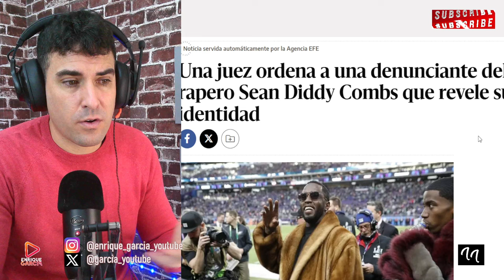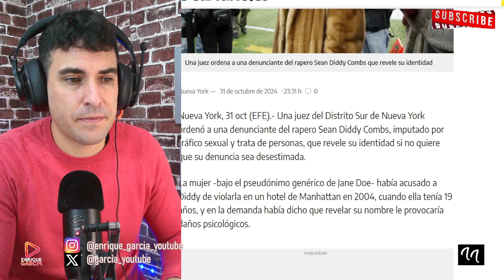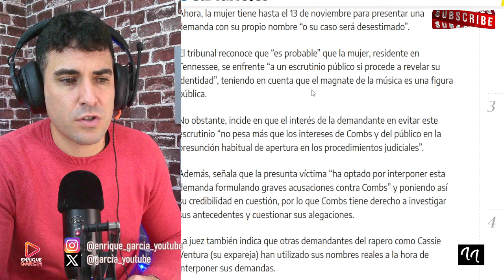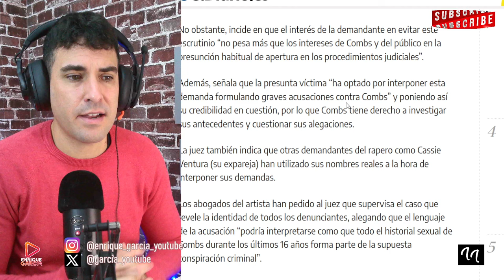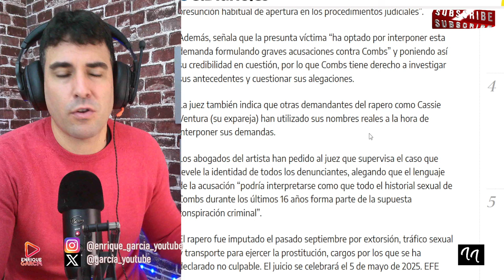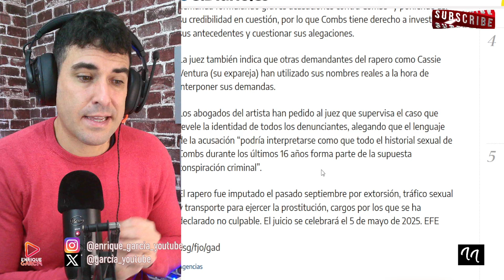JUEZA NIEGA el TESTIMONIO de una DENUNCIANTE por FALTA de PRUEBAS y EXIGE su NOMBRE, por DIDDY COMBS